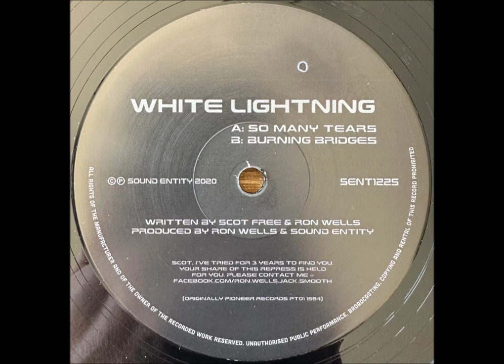White Lightning - So Many Tears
White Lightning – So Many Tears / Burning Bridges
Label: Sound Entity Records – SENT1225, Music Preservation Society – SENT1225
Format: Vinyl, 12", 45 RPM, Reissue, Remastered
Country: UK
Released: 1994 / 2023